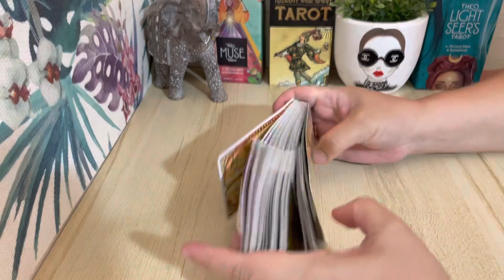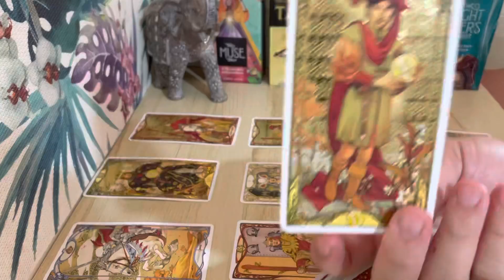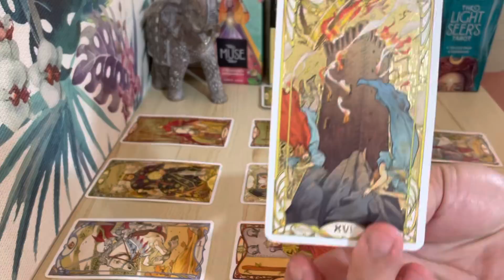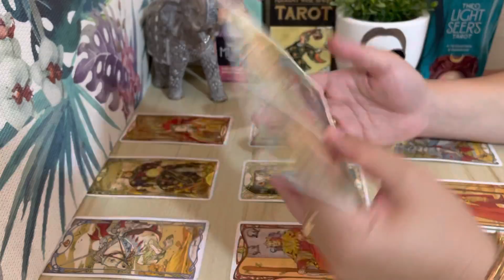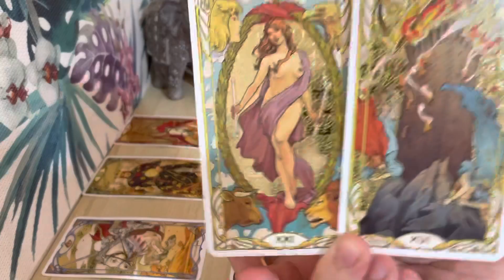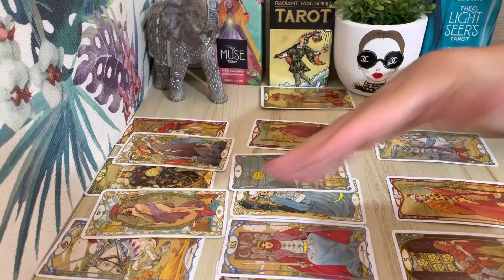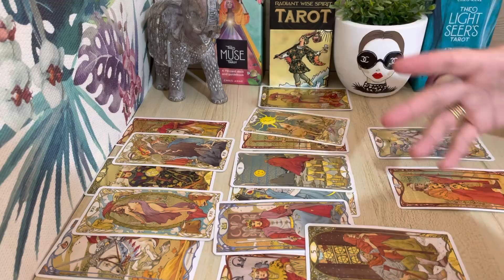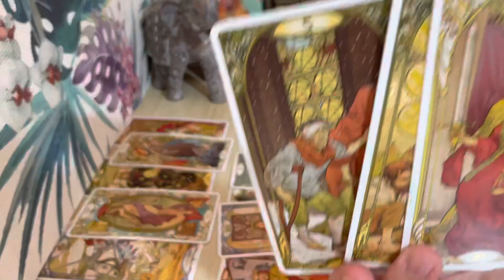VIRGO, "Urgent Message Virgo Is Here! Major Transformation After This ❤️" APRIL 25-30, 2022